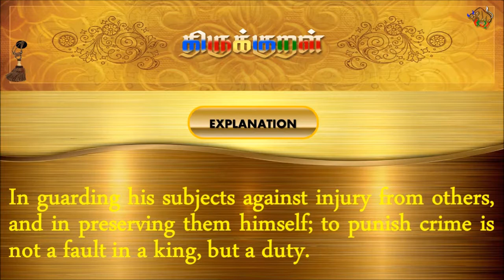திருக்குறள்/THIRUKKURAL (549/1330) - குடிபுறங் காத்தோம்பிக் - செங்கோன்மை (TAMIL/ENGLISH)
திருக்குறள்/THIRUKKURAL - TAMIL/ENGLISH

பால்: பொருட்பால்
இயல்: அரசியல்
அதிகாரம்: செங்கோன்மை
குறள் 0549/1330
KURAL 0549/1330

“குடிபுறங் காத்தோம்பிக் குற்றம் கடிதல்
வடுவன்று வேந்தன் தொழில்.”